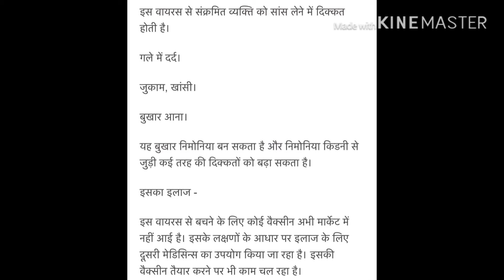कोरोना वायरस क्या है what is the symptoms of coronavairus